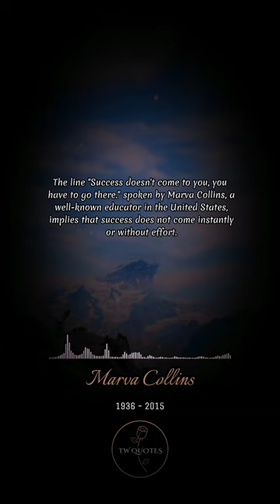Success with Hard Work|Marva Collins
Thia Channel about quotes and motivation for give you spirit and  motivation. Enjoy with your life...

"Success with Hard Work"

Success doesn't come to you, you have to go there." - Marva Collins

The line "Success doesn't come to you, you have to go there." spoken by Marva Collins, a well-known educator in the United States, implies that success does not come instantly or without effort. In order to achieve success, one needs to work hard, take action, and strive to achieve one's goals with diligence and persistence. In other words, a person must prepare himself and step outside his comfort zone to achieve the desired goal.

©we choice our video with a ( AI/TTS) . The Material is no copyright (Audio and Video ) .
Image by pinteret
Video by canva
Text inspirasion from google